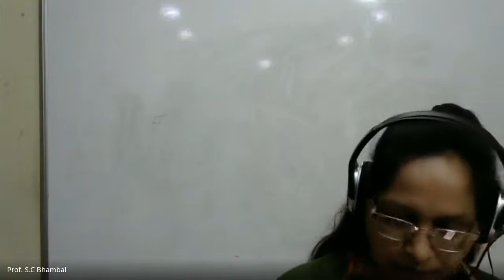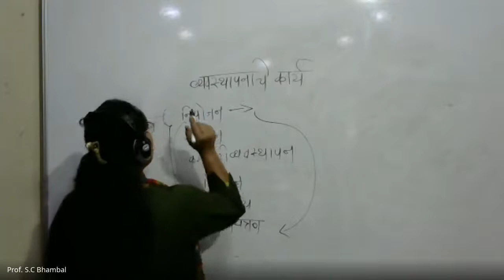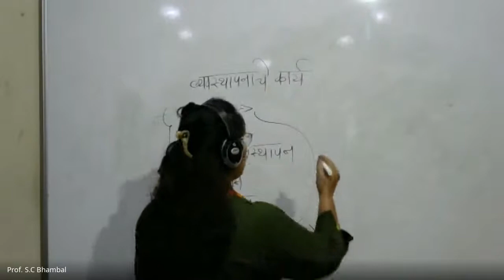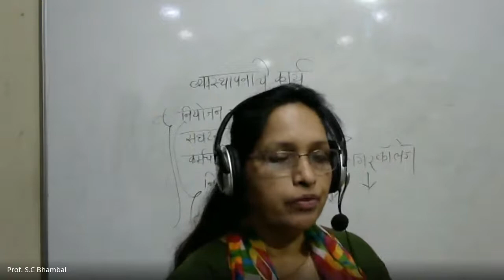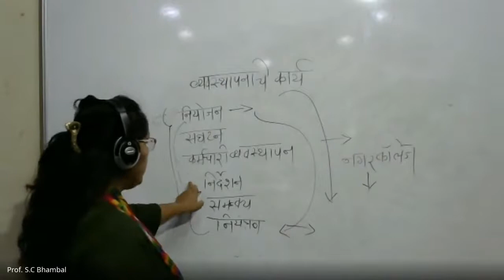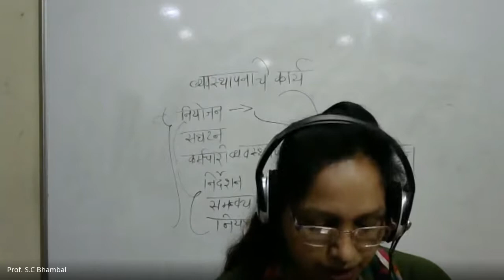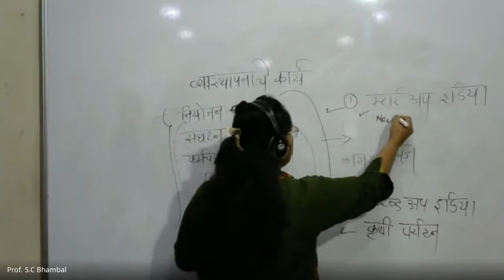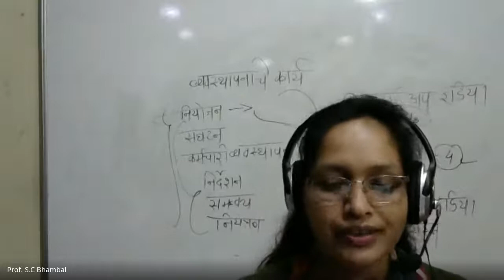Prof. Bhambal S. C , OCM , व्यवस्थापनाचे कार्य Revision - Ch. 2 , Part - 3